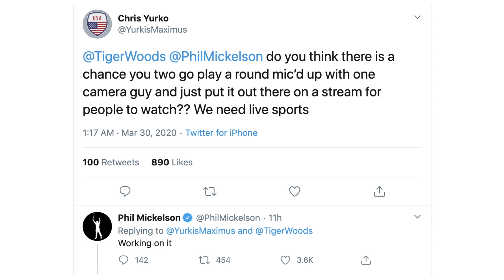Die Golf Post Wochen-Highlights vom 31.03.2020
Woche für Woche schauen wir in den Golf Post Highlights auf das Golfgeschehen in aller Welt und halten Euch mit den neuesten Infos und Entwicklungen auf dem Laufenden. Erfahrt also, was in der vergangenen Woche passiert ist und seid immer Up-to-Date.